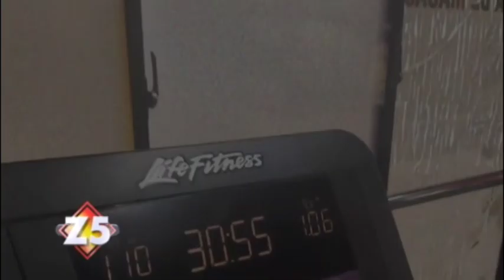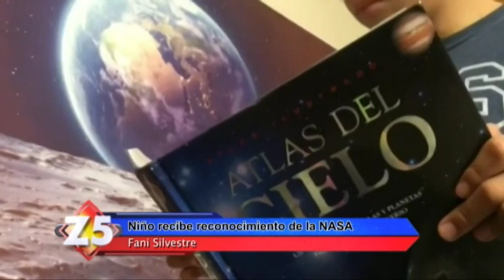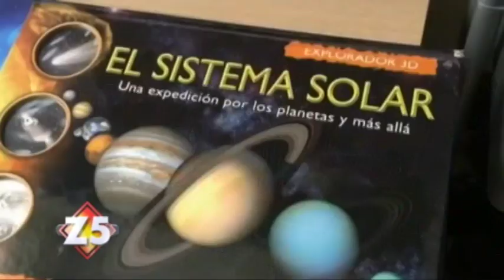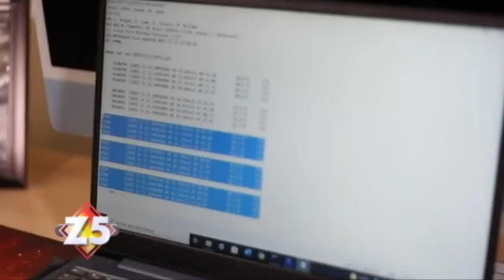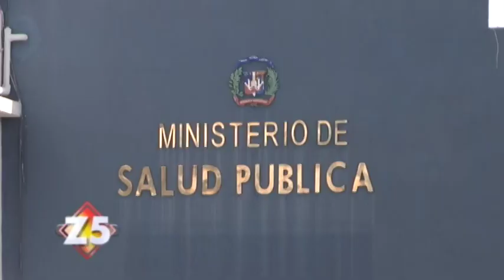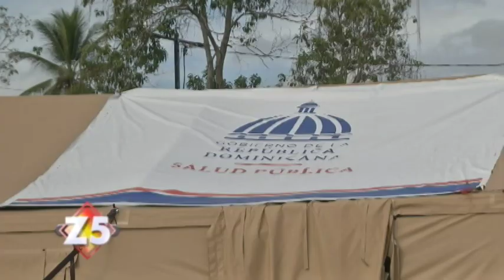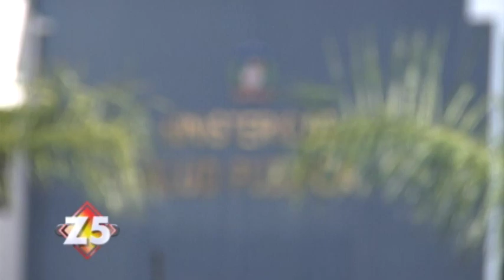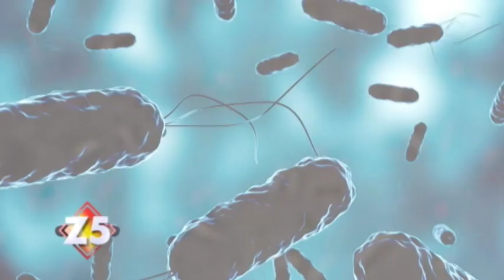Zona 5 Programa 877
Señores muy buenas noches. Un verdadero placer saludar a todas esas personas que sintonizan a Zona 5 y que nos permiten llegar a sus hogares a través del Grupo de Medios Telemicro.

Hoy tenemos una propuesta muy especial cargada de reportajes e historias con un marcado sentido humano como nos caracterizan en zona 5.

Soy Laura Castellanos, bienvenidos a esta nueva entrega de Zona 5.